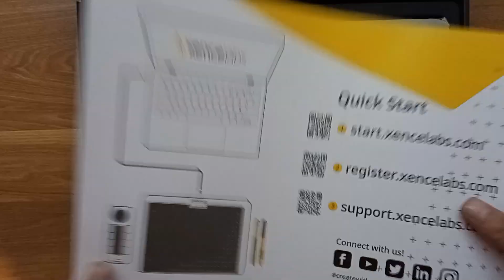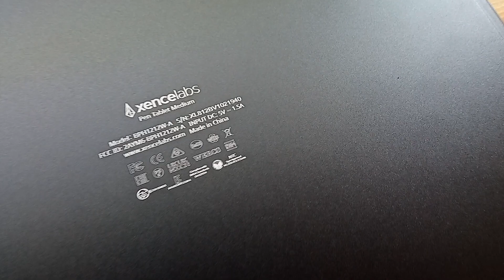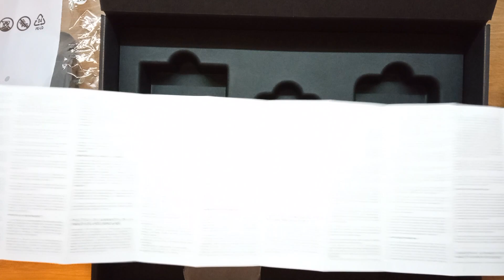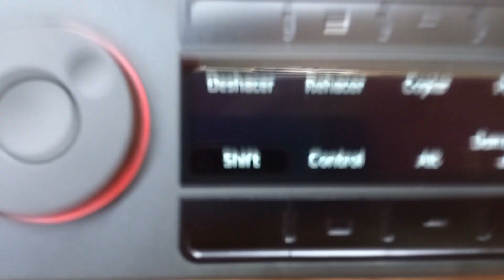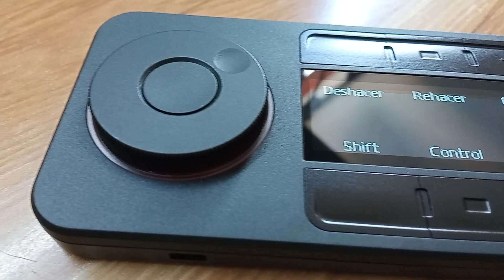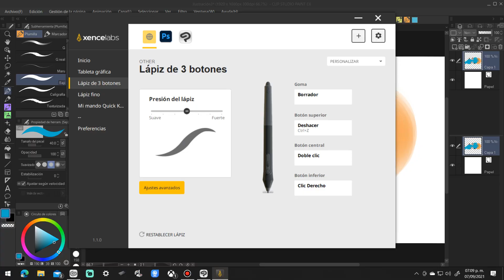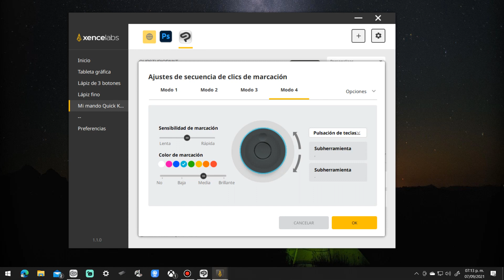Xencelabs mediana. Reseña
Ha llegado un nuevo competidor en el area de tabletas profesionales de gama alta. XenceLabs inicia con este excelente producto que compite en calidad y precio con su rival de el mismo tamaño de wacom.

Mira mas información o compra con código para el descuento: NS10 ( solo este mes de septiembre 2021)

Aquí puedes ver mas informacion:

Unboxing 0:00
Software 5:16
Mi opinión 8:07